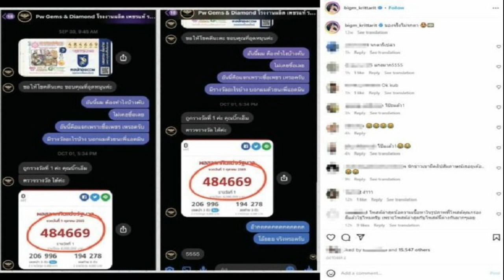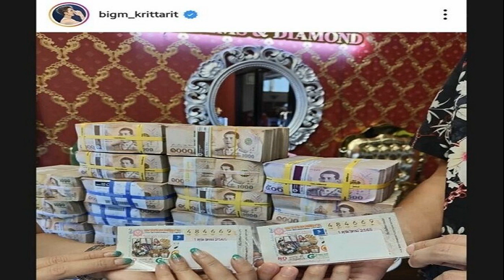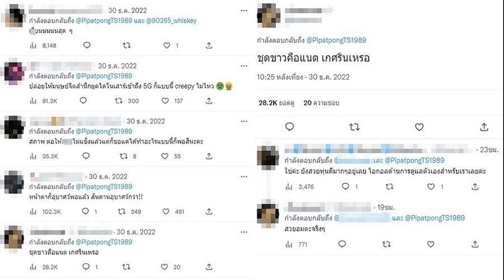บิ๊กเอ็ม ลบโพสต์ ปิดคอมเมนต์ ไอจี หลังชี้แจงปมถูกรางวัลที่ 1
บิ๊กเอ็ม ลบโพสต์ / จากกรณีที่ ซีอีโอวี หรือ ฐิตาภา ธนทรัพย์ปรีชา เจ้าของหงษ์ทอง ไลฟ์สดยกมือไหว้ขอโทษ พร้อมกับชี้แจงและยอมรับว่ามีการจัดฉากจ้างรับเงิน สำหรับการถูกลอตเตอรี่รางวัลที่ 1 จริงนั้น ทำให้หลายคนเคลือบแคลงใจ ถึงเหตุการณ์เมื่อครั้ง นักแสดงหนุ่ม ‘บิ๊กเอ็ม’ กฤตฤทธิ์ บุตรพรม ที่ออกมาประกาศว่า ตนเองก็ถูกรางวัลที่ 1 ด้วยเช่นกัน
บิ๊กเอ็ม ลบโพสต์

ต่อมาบิ๊กเอ็ม ได้โพสต์ข้อความชี้แจงผ่านไอจีส่วนตัว ถึงประเด็นและข้อสงสัยกับปมรางวัลที่ 1 ว่า “ผมกราบขอโทษครับ สำหรับโพสต์แรกที่ผมโพสต์ในไอจี ว่าถูกรางวัลที่ 1 มันเกิดจากความตื่นเต้น ทำให้ผมเข้าใจคลาดเคลื่อนและสื่อสารผิดพลาด ซึ่งที่จริงผมไม่ได้เป็นผู้ถูกรางวัลที่ 1 แต่ได้รับส่วนแบ่งจากการที่พี่โอ๊ตถูกรางวัลที่ 1 เนื่องจากในวันที่ผมกับพี่สาวคนสนิทไปส่งสบู่นายา พี่โอ๊ตบอกว่า ถ้าพี่โอ๊ตเขาถูกรางวัลที่ 1 เขาจะแบ่งรางวัลให้ผม ซึ่งเขาทำจริงตามคำพูดจริงๆ ครับ
มีคนสงสัยว่า ทำไมผมไม่เอาเงินกลับวันที่แสดงคอนเสิร์ต เพราะผมไม่มีทีมงานเก็บเงิน และเงินสดจำนวนเยอะมาก แต่หลังจากวันนั้น ผมได้ให้พี่สาวคนสนิทคนเดิม ไปรับเงินเงินสดแทน ปัจจุบันผมใช้เงินไปบางส่วนแล้ว และเหลือบางส่วนครับ ผมต้องขอโทษแฟนคลับ และทุกคนที่ทำให้เกิดความเข้าใจผิดครับ ผมขอยืนยันอีกครั้งว่า ไม่ได้รับจ้างไปสมอ้างว่าถูกรางวัลที่ 1 ตามข่าวที่แพร่หลายอยู่ในปัจจุบันนี้ครับ
ล่าสุดโพสต์ดังกล่าวได้ถูกลบออกเป็นที่เรียบร้อยแล้ว และบิ๊กเอ็มยังได้ปิดกั้นช่องทางคอมเมนต์ ทำให้แฟนๆ ไม่สามารถส่งข้อความแสดงความคิดเห็นใดๆ ได้เลย